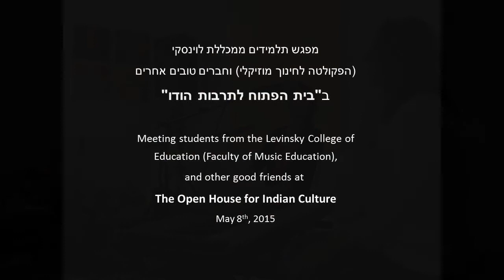מפגש בבית הפתוח לתרבות הודו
מפגש תלמידים ממכללת לוינסקי
(הפקולטה לחינוך מוזיקלי) וחברים טובים אחרים
ב"בית הפתוח לתרבות הודו"

Meeting students from the Levinsky College of Education (Faculty of Music Education),
and other good friends at
The Open House for Indian Culture